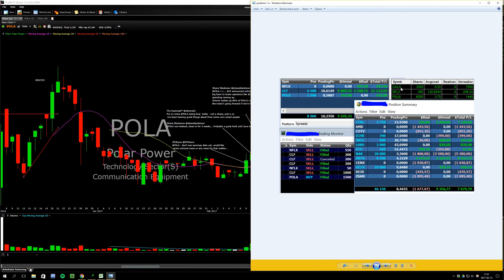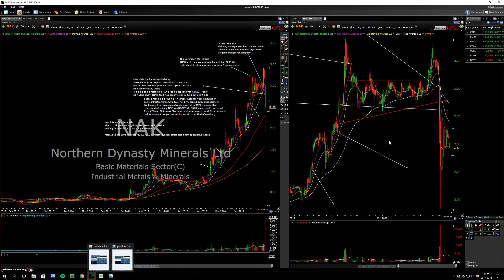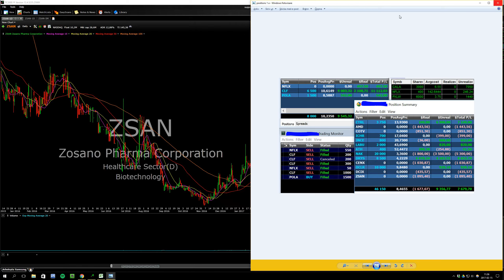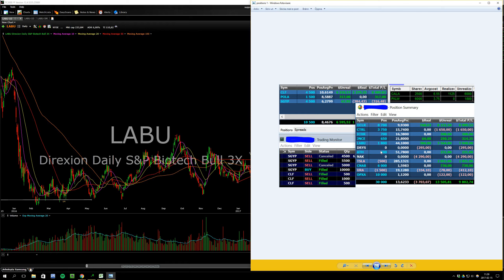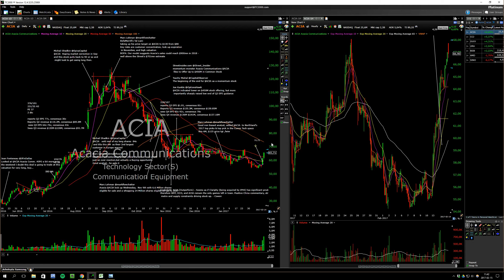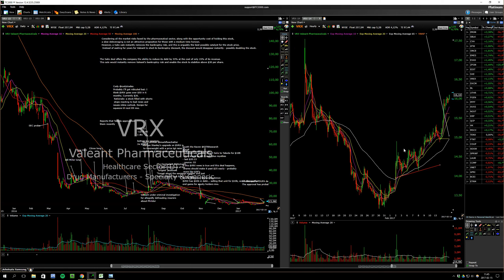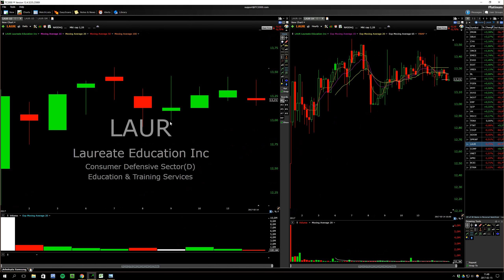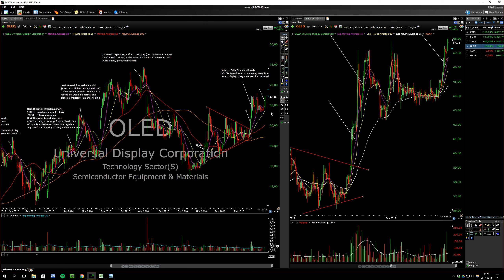Mon-Tue recaps and watches for Wednesday Feb 15